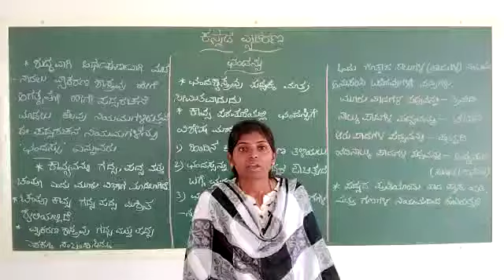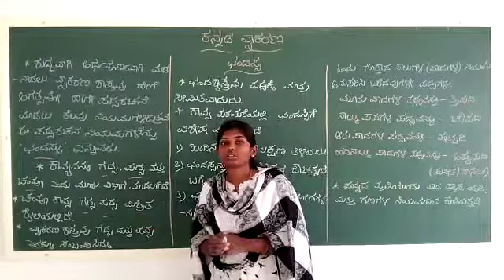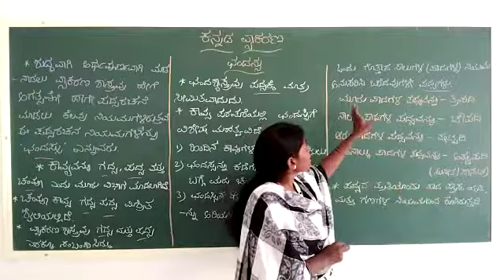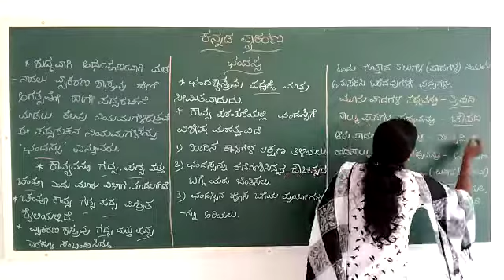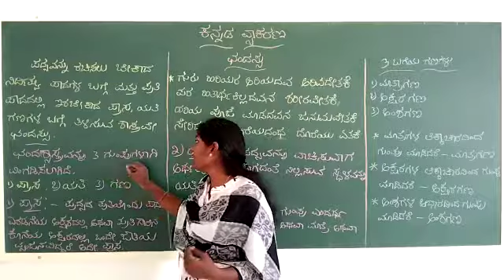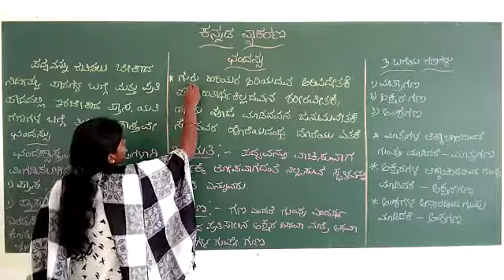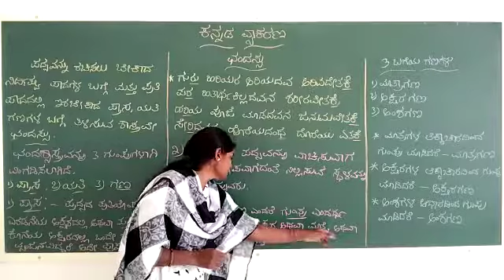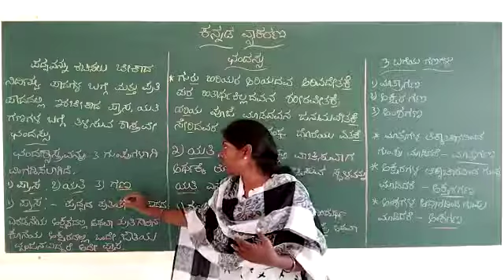ಕನ್ನಡ ವ್ಯಾಕರಣ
ಛಂದಸ್ಸು